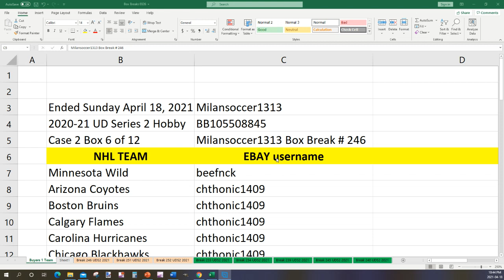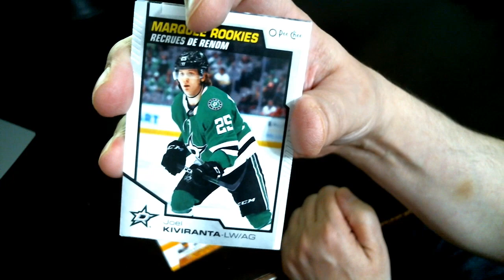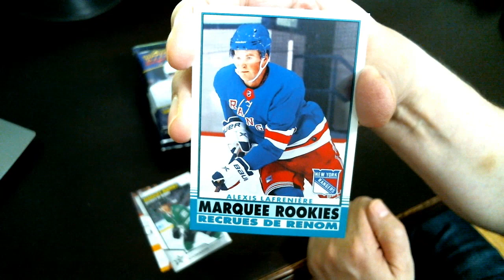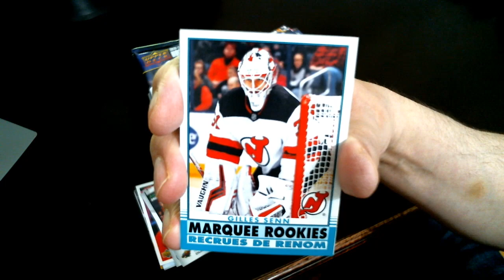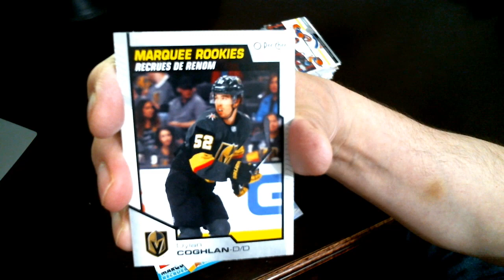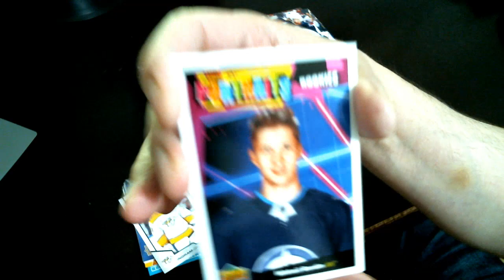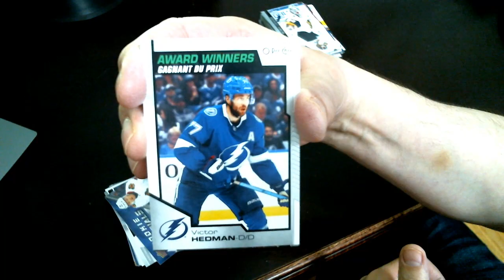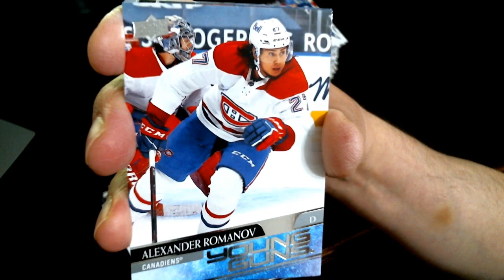Milansoccer1313 Box Break #246 UD Series 2 Hobby. Box 6 of 12 Sealed case #2.